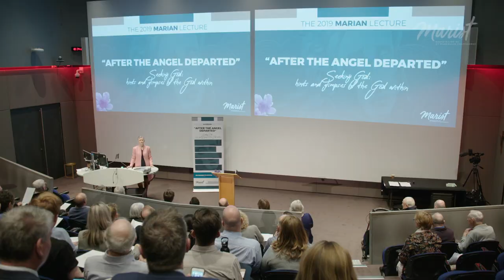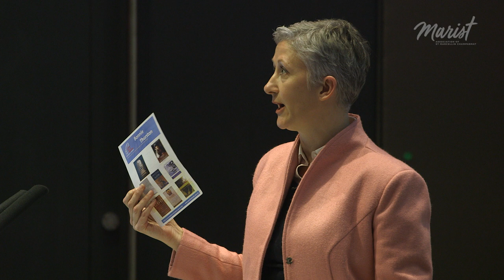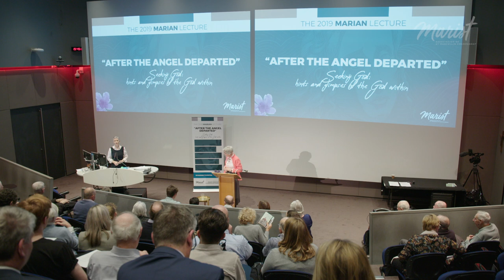Marian Lecture 2019